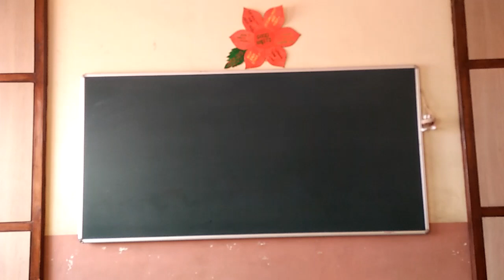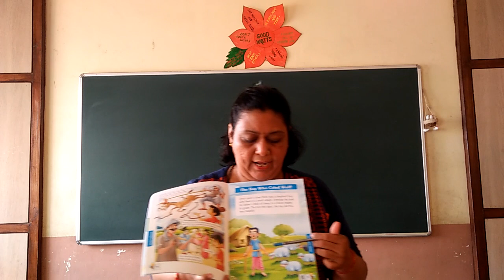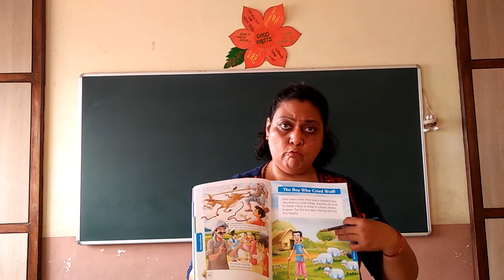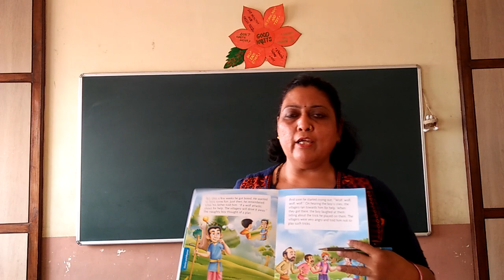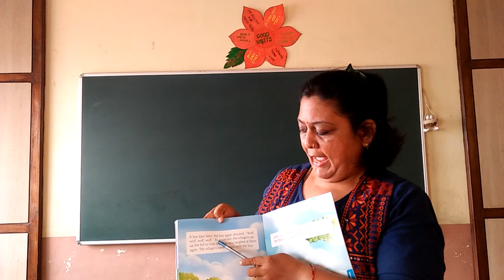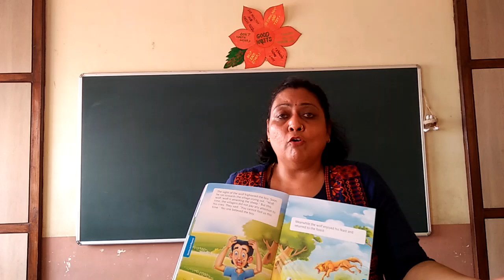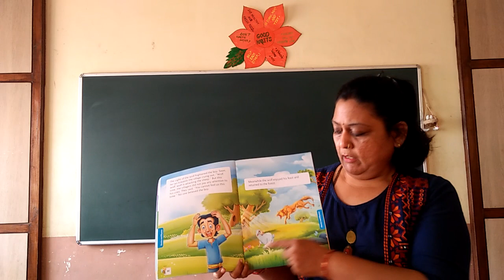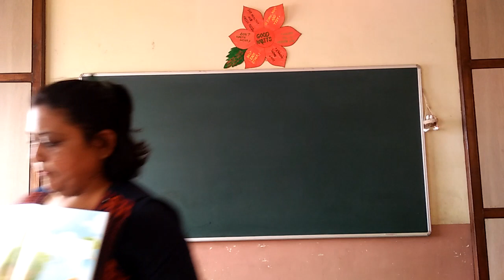Next play PRIMER-B Stories...... The Boy Who Cried Wolf 👦🐺